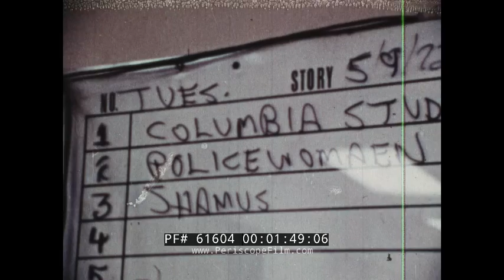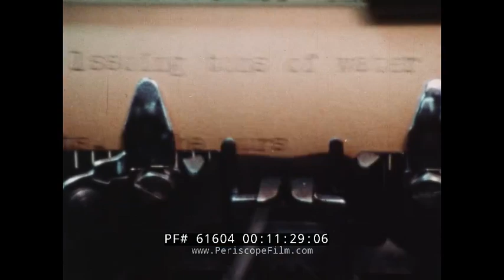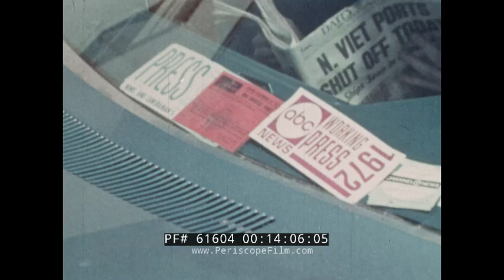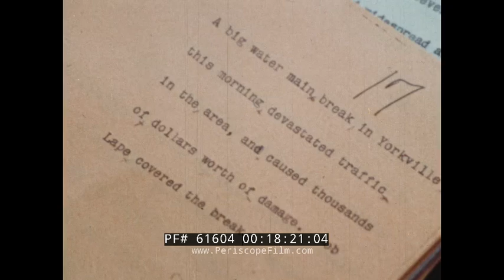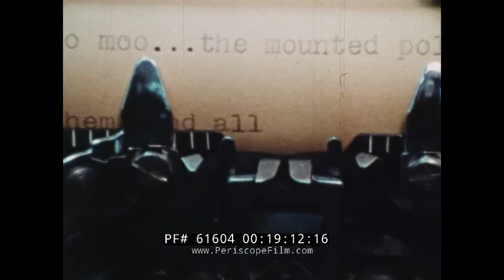TV NEWS "BEHIND THE SCENES" 1970s ACTION NEWS DOCUMENTARY w/ GERALDO RIVERA & ROGER GRIMSBY 61604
The World Of Work’s “TV News: Behind The Scenes” is a 1973 episode from Encyclopaedia Britannica Films that shows viewers the day’s operations required to broadcast a news program. The episode follows the men and women of ABC7 Eyewitness News, including Roger Grimsby, Bill Beutel, Geraldo Rivera, Robert Labe, and Melba Tolliver, as they work to put together stories for the evening’s broadcast. The episode touches on topics such as how stories are discovered, how they are covered by the news crew, and how they are prepared for a live TV broadcast. The episode opens with TV footage of astronauts returning from a mission and a car race. An assignment editor goes over stories to cover and coordinates coverage with his reporters. A news crew climb into an unmarked ABC news car (03:35). Desk assistants work in the office, answering calls and taking film to the photo lab. Melba Tolliver and a film crew film the set of Burt Reynold’s 1973 Shamus. The news crew films the movie’s two stars, actress Dyan Cannon and lead Burt Reynolds (05:12). Footage of streets in New York City show flooding from a broken water line; the news crew films the mishap on 80th Street (06:30). Geraldo Rivera and his crew cover an anti-war protest where women chant in front of the Rockefeller Center (08:24); they also record people marching in protest on Park Avenue. The program’s editors cut film to fit the news broadcast (11:18). Staff artists draw illustrations to complement the footage for the broadcast. A courier arrives on a motorcycle to pick up film of the anti-war protest and take it back to the news station (17:51). Scripts for the newscast are copied onto teleprompter rolls. Roger Grimsby walks into the studio for the broadcast of the evening news. Grimsby sits at the broadcast table with Bill Beutel. In the studio, staff and crew prepare for the broadcast. The producer directs what shots to show on television. The segment shows footage of the anti-war demonstration, as police—some mounted—clash with protestors.